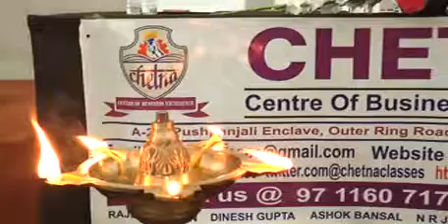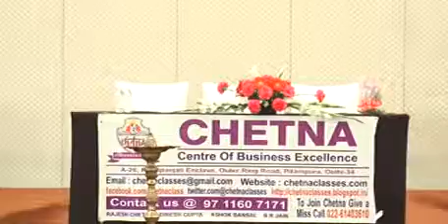CHETNA CLASS- 2